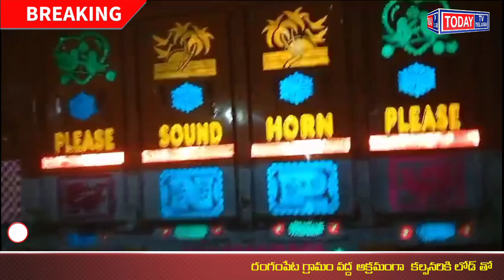Medak district అక్రమ కలప రవాణా చేస్తున్న లారీని అదుపులోకి తీసుకున్న కౌడిపల్లి అటవీశాఖ అధికారులు